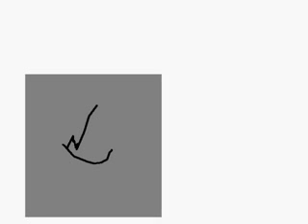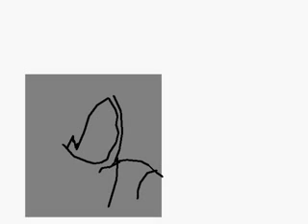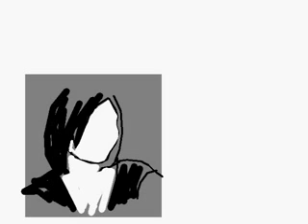Vutube #8: Whiteboard Drawing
"Ex" by Lush

Before you start speculating, it's just a random girl drawing (based on a picture).